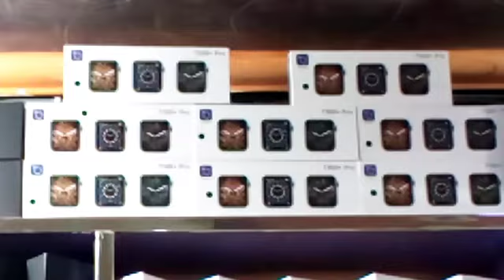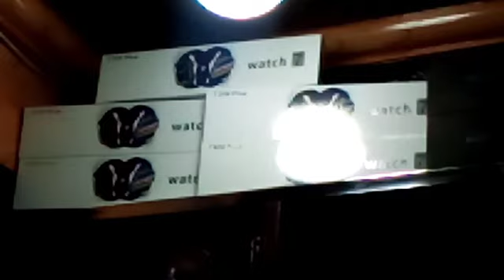Watching mixxx Modal mile jaye gea